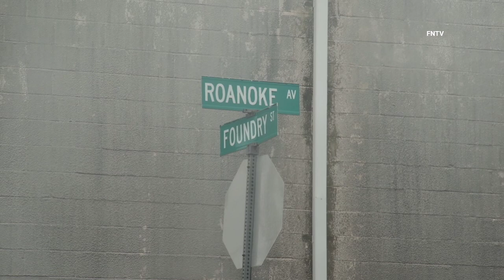Foundry Street Road Flooding - Newark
April 29th, 2023 - Newark, NJ: At approximately 2:45 p.m., firefighters responded to Foundry St. between Roanoke Ave. and Ferry St. for several cars stuck in the road due to road flooding.